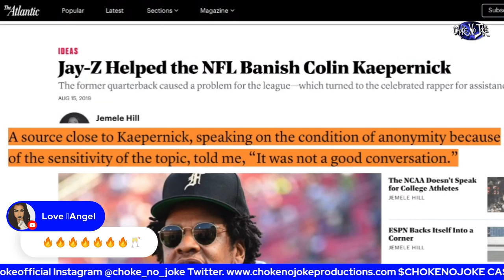“PANTY LINERS AND WET WIPES ARE A MUST!” CHOKE NO JOKE LIVE